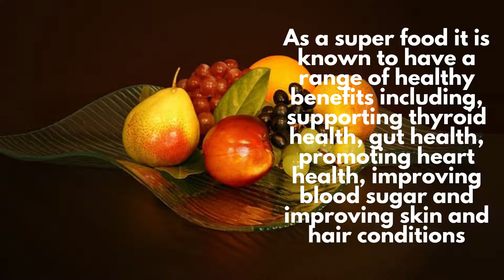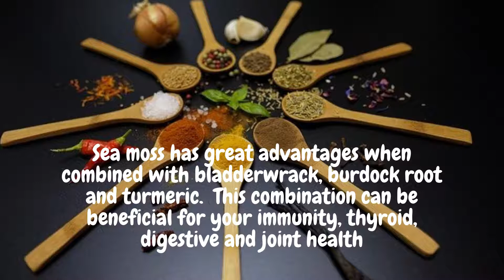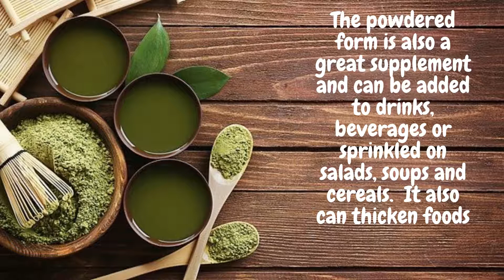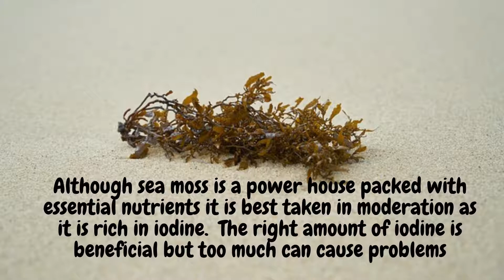How to prepare and eat sea moss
Sea moss is a great superfood packed with many health benefits.  This video gives tips on how to prepare sea moss and the variety of ways to eat it